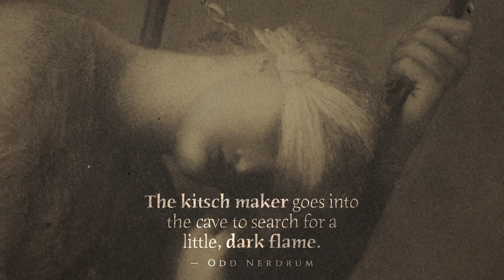Understanding the Gearing of Modernism: Vasily Kandinsky's Manifesto "On the Spiritual in Art"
Magnus Vanebo and Jan-Ove Tuv sit down to discuss the meaning and significance of Vasily Kandinsky's manifesto "On the Spiritual in Art". What exactly is "pure" mimesis and the "innate" power of color? Who knows, are the thoughts presented in the abstractionist's essay even as original as the author wants them to be, or are they borrowed and perhaps even taken directly from previous thinkers?

Chapter markers:
00:02 Predetermined development
10:10 Outer form hindering the inner content?
15:00 Inner necessity and universal content
18:45 The "innate" power of color
20:29 Mysticism and avoiding the representational form
22:24 Self-contradictory freedom of expression
24:59 Avoiding narratives and the fairytale-like
30:21 "Pure" mimesis, untainted by our senses
33:46 Mythological themes in Kandinsky's works?
37:50 Kandinsky's "dehumanization"
42:48 Art = one small detail of old master painting
45:13 Kandinsky's journey to abstraction
48:55 Kandinsky vs screenwriting
53:09 Kitsch & Art — an age-old dichotomy

This episode featured Magnus Vanebo & Jan-Ove Tuv and was filmed and edited by Bork Nerdrum.
The centerpiece was a 19th century reproduction of G. F. Watts' Hope.

Fergus Ryan
Shaun Roberts
Matthias Proy
Børge Moe
Eivind Josten